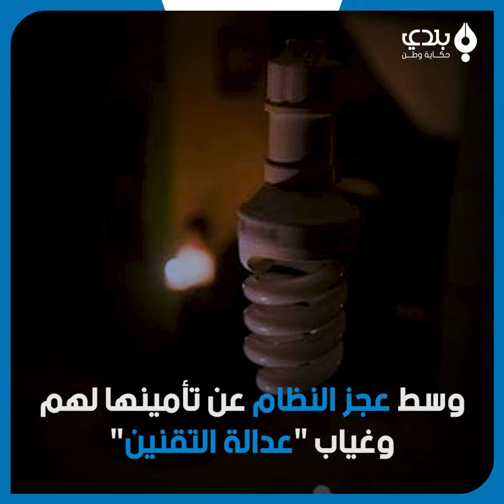مواطن سوري غاضب: ليش المواطن السوري عندو دخل لحتى ياخد قرض طاقة شمسية